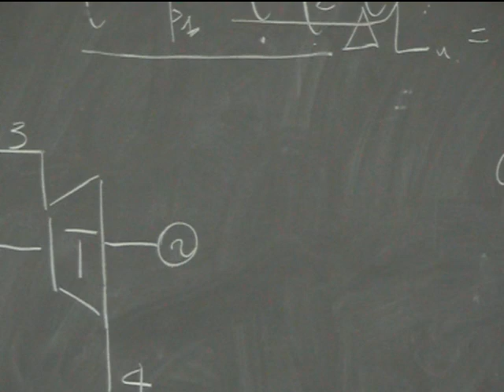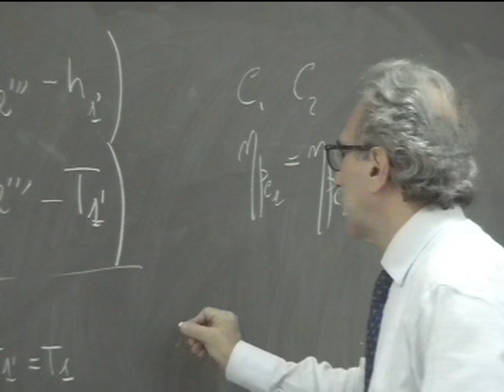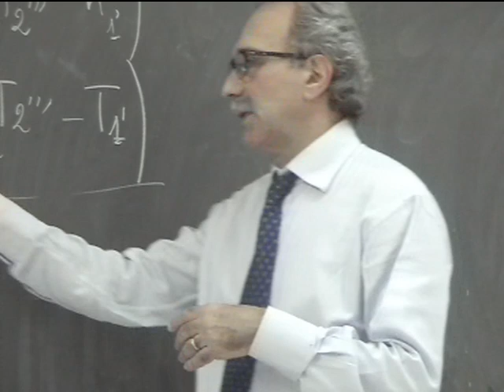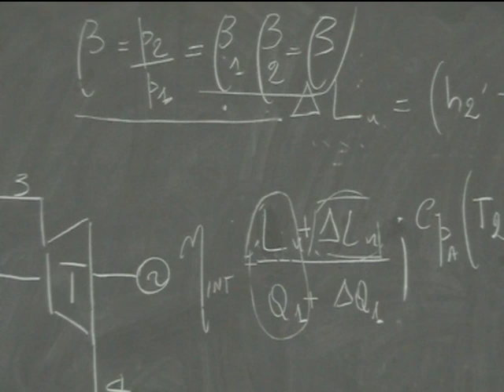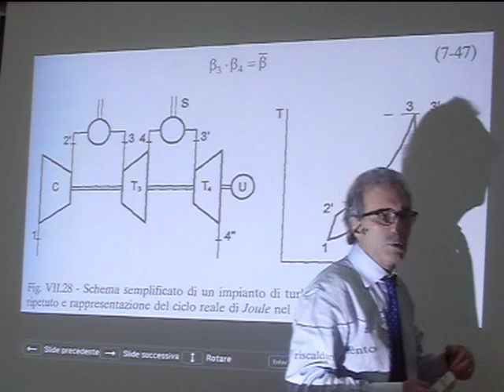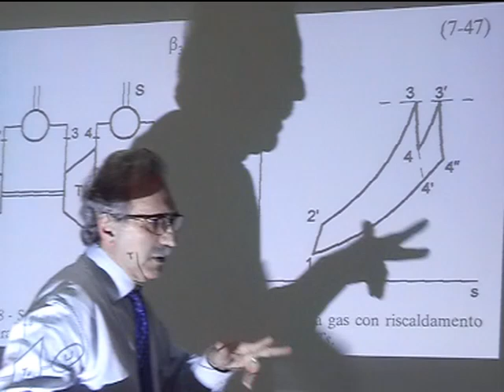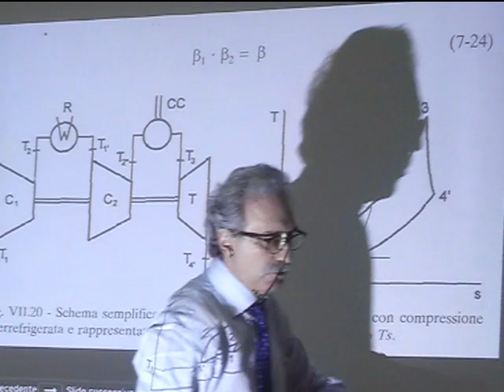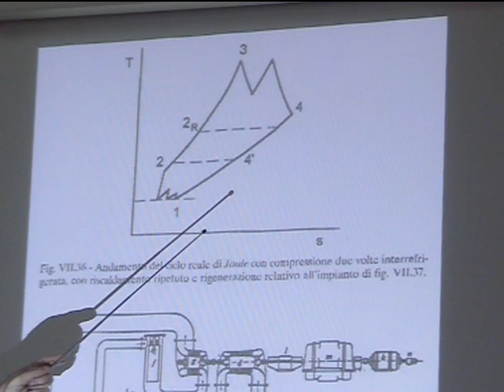Lezione 12b Macchine e sistemi energetici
Metodi per aumentare Rendimento e Lavoro degli IMTG